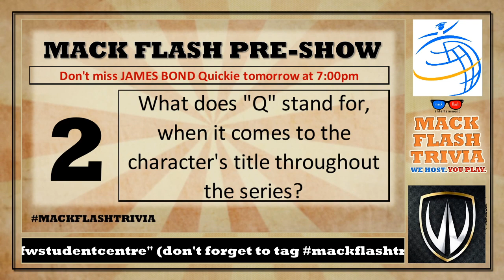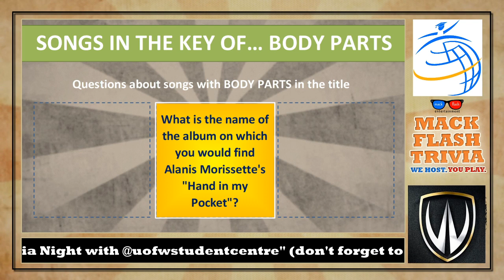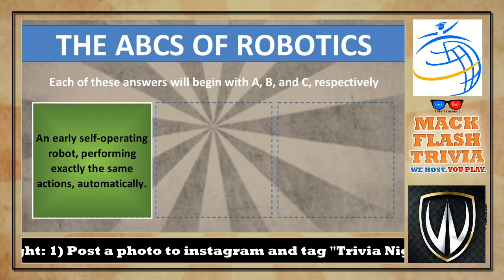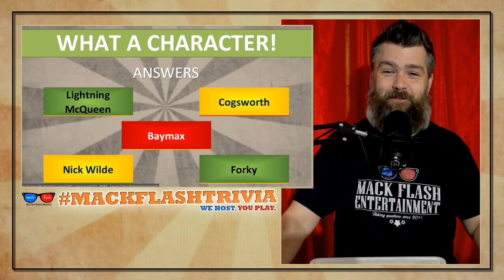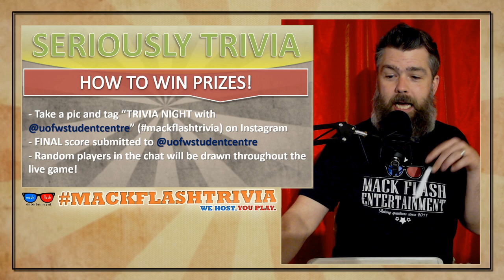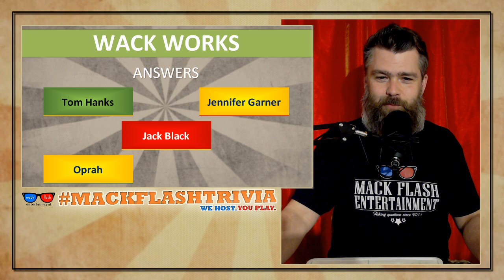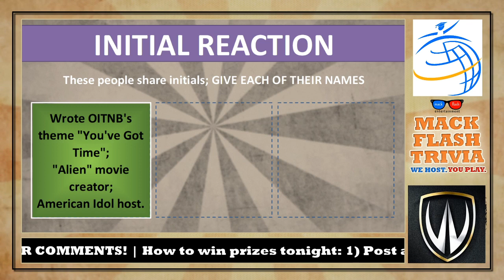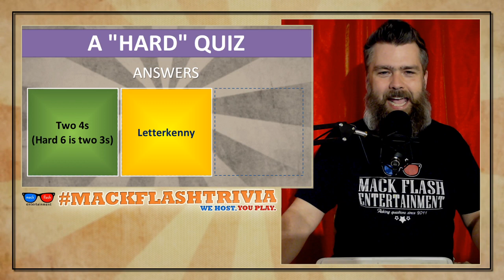Play a Live Game Show - Seriously Trivia - U of Windsor Lancers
Hosted by François Jacques, it's Seriously Trivia for the University of Windsor students! Win prizes by sharing your score (but not your answers) in the chat!

A new quiz show from Mack Flash Entertainment! Combining short categories of various trivia topics and puzzles to keep everyone entertained, this game has become very popular in bars, and we are now bringing it to you LIVE on YouTube!

WHAT YOU'LL NEED:  A dry-erase board works great for this game, but a notepad or paper to jot down your answers will also do fine. Please DO NOT answer in the chat or comments. Keep track of your own score and compare with friends and family.